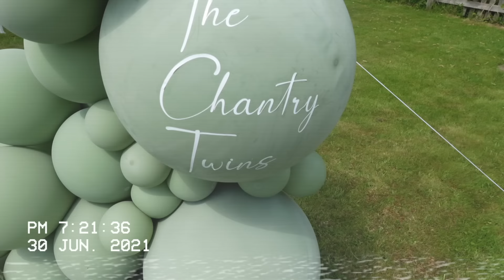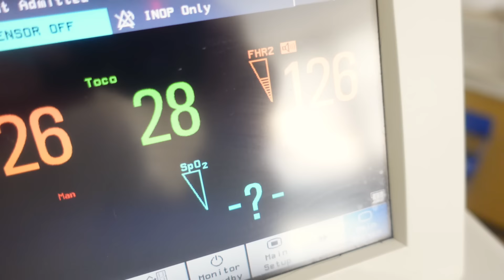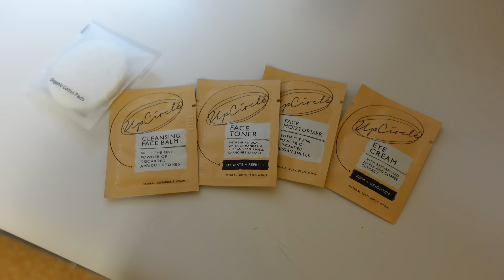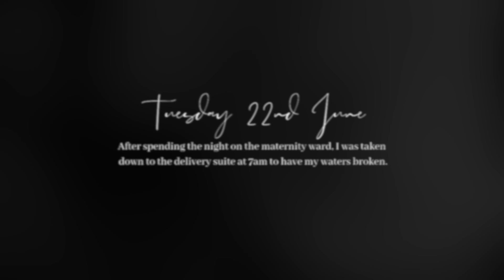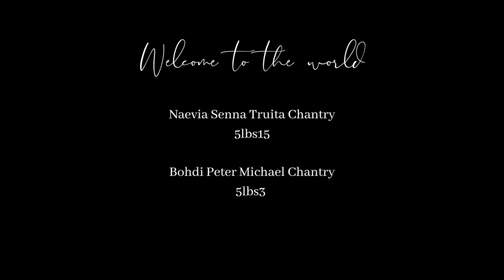OUR EMOTIONAL TWIN BIRTH NATURAL DELIVERY || LABOUR VLOG || BECOMING PARENTS OF SIX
Hi everyone!

I've had the twins! I managed to get some footage of our birth so I'm sharing it with you in our labour vlog. Get ready to meet our new twins - we are so in love!